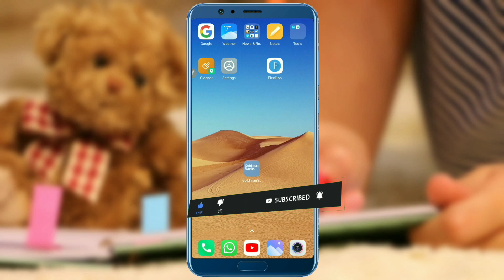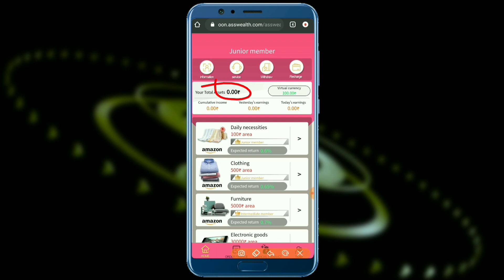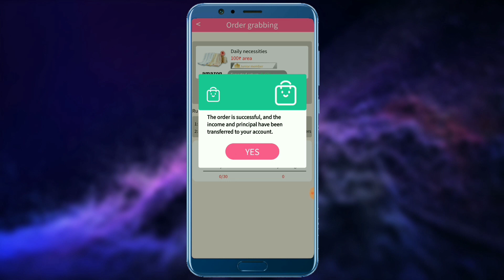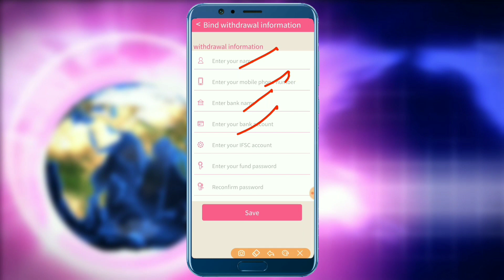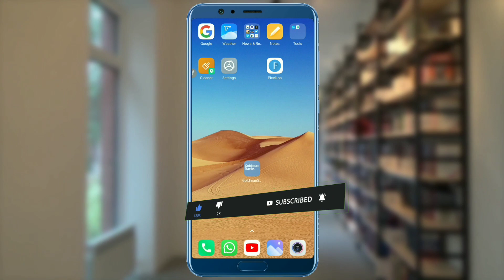2021 Best Self Earning App | Earn Daily Free Paytm Cash Without Investment | Google Tricks Asswealth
2021 Best Self Earning App | Earn Daily Free Paytm Cash Without Investment | Google Tricks | Golden

🤑Refer Code : 6gfccf

asswealth app
asswealth payment proof
Asswealth payment proof
Asswealth app

student online paise kaise kamaye

game khelkar paise kamane wala app without investment

aming earning app no investment

how to earn money online games without investment

best earning app for android mobile
new paytm earning app launch

Golden Tricks
Google Tricks
Mr Prience dav
Mr malhotra
Super knowledge
Earning baba

new earning app live proof